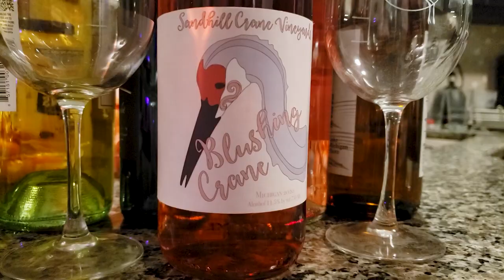Cranedance trailer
Movie trailer for the documentary film "Cranedance A Story of Sandhill Cranes in Michigan"